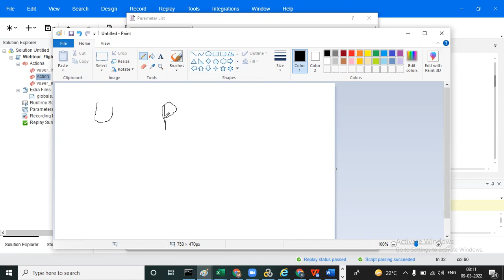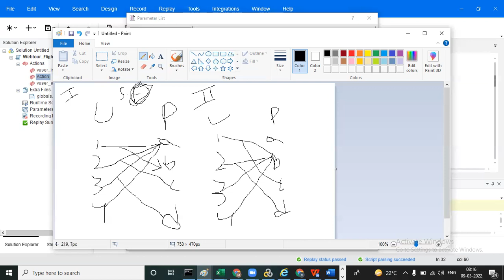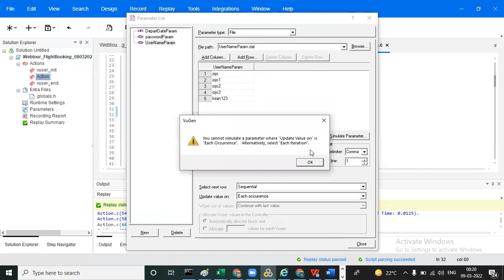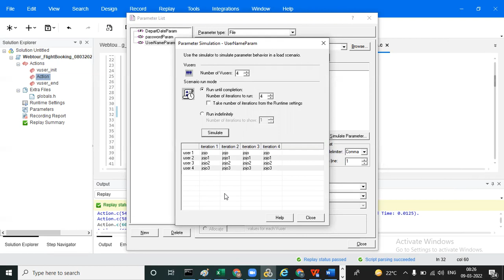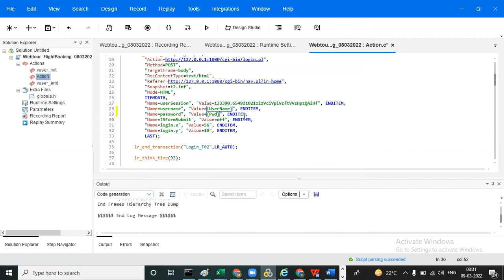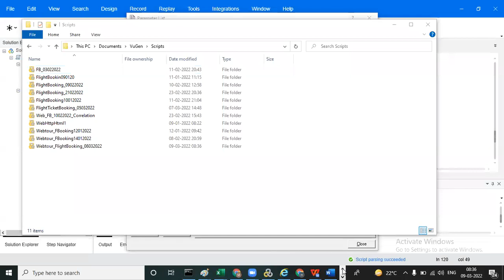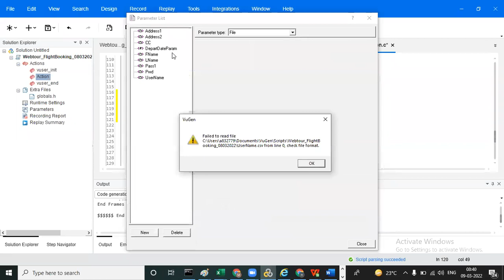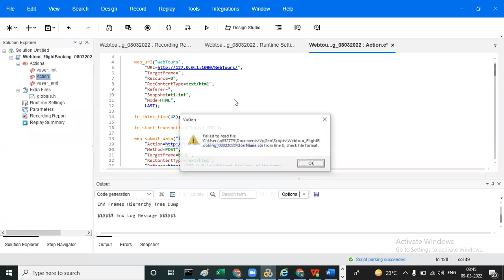Parameter Properties and Complex Parameterization